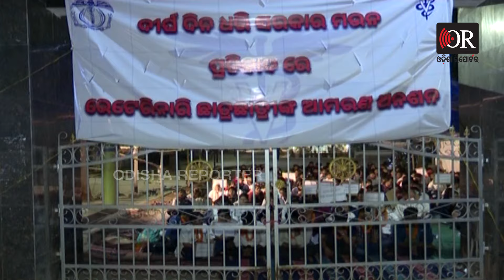‘ଜୀବନ ହାରିଦେବୁ ପଛେ ଉଠିବୁନି’ | Odisha Reporter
ଭୋକ ଉପବାସରେ ଧାରଣାରେ ବସିଛନ୍ତି ଶତାଧିକ ଛାତ୍ରଛାତ୍ରୀ। ଭୁବନେଶ୍ବର ଭେଟେରିନାରୀ କଲେଜ୍ ର ଛାତ୍ରଛାତ୍ରୀ ଗତ ୧୩ ଦିନ ହେଲା ଆନ୍ଦୋଳନରେ ବସିଛନ୍ତି। ବିଶ୍ବବିଦ୍ୟାଳୟ ସ୍ଥାପନ ଓ ଷ୍ଟାଏପେନ୍ ବୃଦ୍ଧି ଦାବିରେ ଧାରଣା ଦେଇଛନ୍ତି। ତେବେ ଏତେ ଦିନ ଧରି ଆନ୍ଦୋଳନରେ ବସିବା ପରେ ବି କେହି ସେମାନଙ୍କ କଥା ଶୁଣିନଥିବା ଅଭିଯୋଗ ହୋଇଛି। ଏପରିକି ଏକାଧିକ ଛାତ୍ରଛାତ୍ରୀ ଅସୁସ୍ଥ ହୋଇ ପଡ଼ିବା ସତ୍ତ୍ବେ କେହି ଏମାନଙ୍କ ଦାବି ଶୁଣି ନାହାନ୍ତି। ସେପଟେ ଘଟଣାକୁ ନେଇ ରାଜ୍ୟ ସରକାରଙ୍କ ପ୍ରତିକ୍ରିୟା ମିଳିପାରିନି।